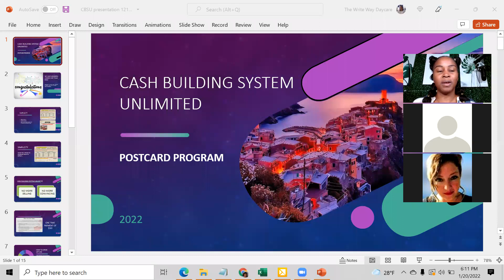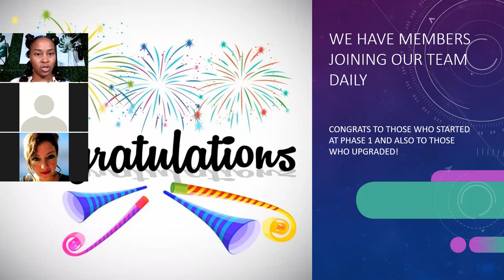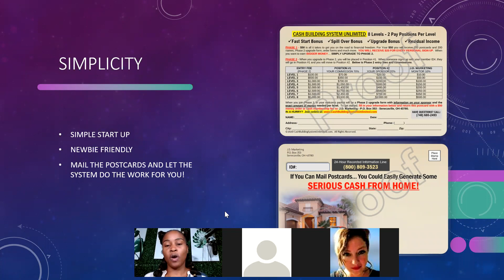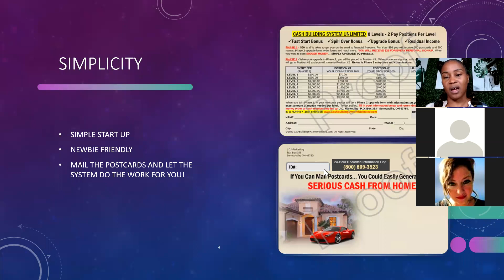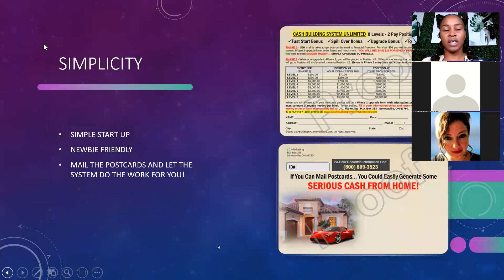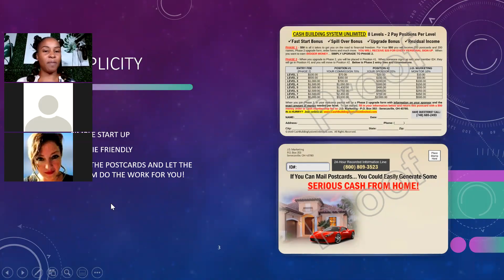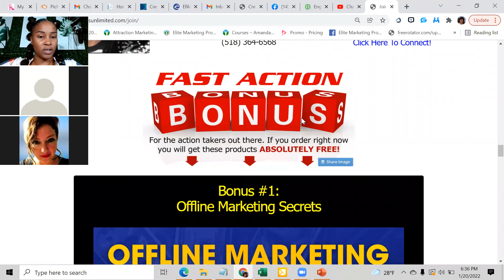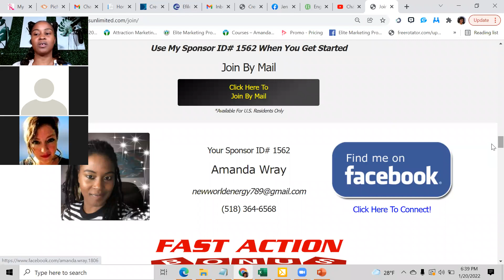Cash Building System Unlimited Live Webinar We Had A Full House!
Cash Building System Unlimited is a postcard program that allows members to earn a full time income from the comfort of your home.  You can learn about this opportunity by going to the link and viewing this video.

If you need to replace your income or add to your income we will be bringing to your weekly videos about this opportunity and also other opportunities.  Some will require some online knowledge and others won't.

Cash Building System Unlimited Proof

My results are entirely from my effort and dedication, your results depend on your effort and could be greater than, equal to, or less than my own. Let's win together, Amanda Wray